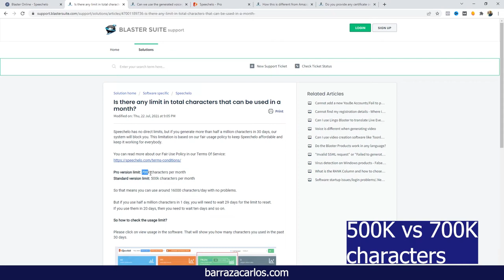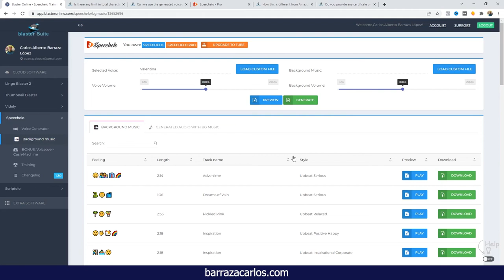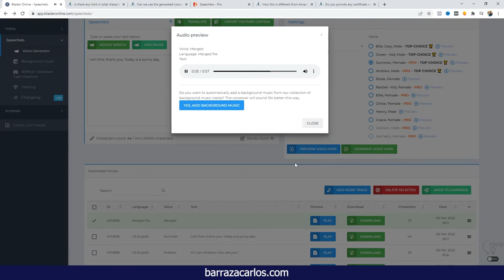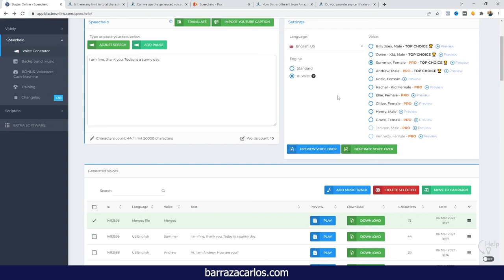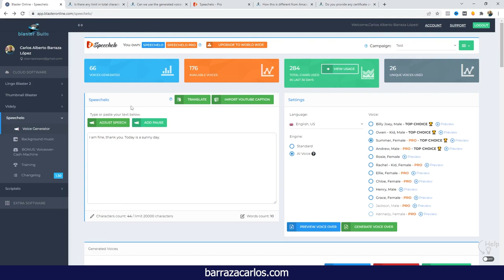⭐ Speechelo vs Speechelo Pro - Does it worth the extra?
Hello Youtubers,

This video shows information about Speechelo vs Speechelo Pro and what are the differences between the two versions.

If you want to know more about text-to-speech software, I recommend you take a look at our other videos
Now that you've watched our YouTube video about Speechelo English, did it help you?
Speechelo is the best online text to speech conversion software I have found so far.

Speechelo offers the ability to run multiple campaigns to have the different voices you need.

The voices you can get from Speechelo are very human-like, this is as close to text to speech with human voices.

Speechelo runs primarily on AWS.

As a brief review of Speechelo, it is actually a very useful text-to-speech software where you can have unlimited usage if you have the single payment plan.

Speechelo Pro has the advantage of having more characters to be used, more voices, campaign support, merge files to combine audios and the feature to add background music.